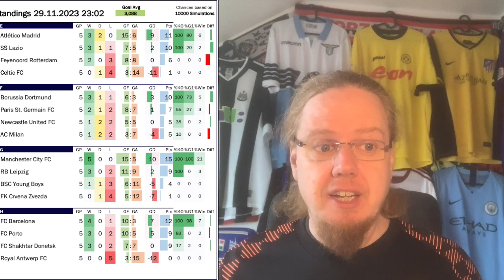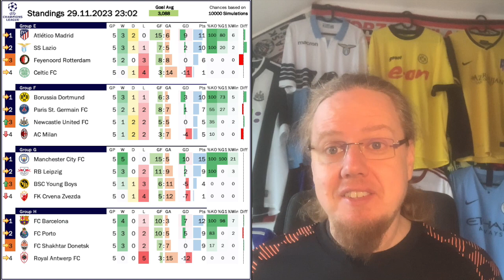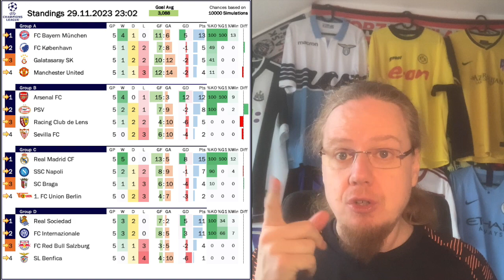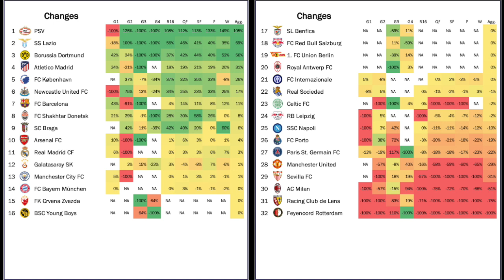Improbable Comebacks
The last two weeks may have given us the best Champions League action of the year! First, there were some really exciting and open games (and plenty of bad calls) on Tuesday. But Wednesday hit it out of the park with no less than three two-plus goal comebacks! In the end, two giants in United and Milan are staring down almost guaranteed elimination, while a few smaller teams may actually advance.

00:00 Opening observations
01:39 Group E: Own goals eliminate Feyenoord
03:05 Group F: Milan almost out
06:48 Group G: City comeback against Leipzig
07:40 Group H: Bad Barça win nonetheless
08:54 Group A: Onana costs United dearly
11:20 Group B: Great comeback win for PSV
13:43 Group C: Madrid best Napoli once more
15:10 Group D: Mad Inter comeback
17:17 Standings, projections and upcoming games